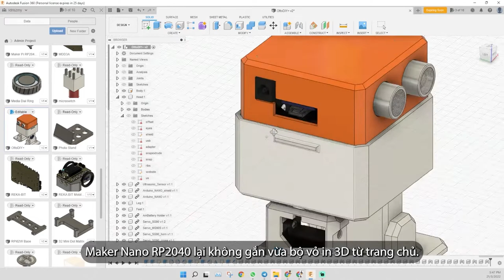Chế tạo Otto DIY Robot với Maker Nano RP2040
Trong video này, chúng ta sẽ chế tạo Otto DIY Robot với Maker Nano RP2040. Vì file in 3D từ trang chủ của Otto DIY không gắn vừa Maker Nano RP2040, mình đã chỉnh sửa lại file thiết kế với Fusion 360 và mở rộng phần kết nối USB.

Ngoài ra, bạn có thể tham khảo những linh kiện được sử dụng trong dự án:

Trong tuần tới, chúng ta sẽ lập trình robot chuyển động với Circuit Python. Hẹn gặp lại bạn trong video sau nhé!